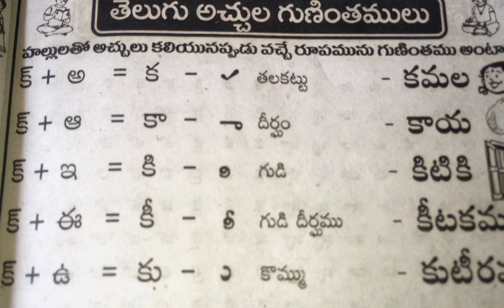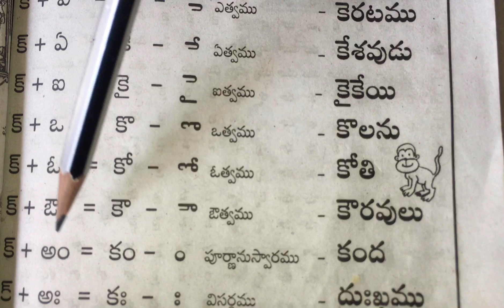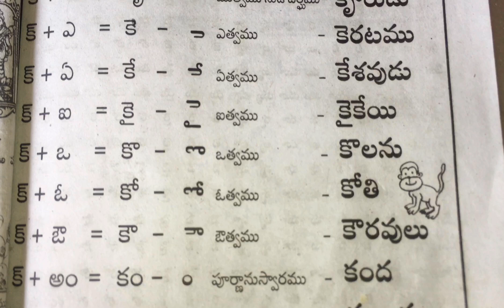Telugu Achulu Guninthamulu#తెలుగు అచ్చుల గుణింతములుGuninthamulu Gurthulu